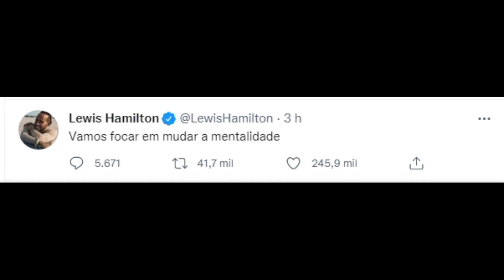Lewis Hamilton responde Nelson Piquet em português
Hamilton responde Nelson Piquet após ser chamado de 'neguinho'
Agência Estado - Esportes
AUTOMOBILISMO | por Agência Estado - Esportes

28/06/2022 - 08H20 (ATUALIZADO EM 28/06/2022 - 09H00)
COMPARTILHE:

A-
A+
Nelson Piquet se referiu a Hamilton como "neguinho"; entidades repudiaram fala do ex-piloto
CLIVE MASON / AFP
O uso de um termo racista por Nelson Piquet para se referir a Lewis Hamilton gerou enorme repercussão e, nesta terça-feira, Mercedes, Fórmula 1 e Federação Internacional do Automóvel (FIA) emitiram comunicados condenando o brasileiro tricampeão do mundo e enaltecendo o posicionamento constante do inglês na luta pela diversidade. Além das entidades, o próprio Hamilton se pronunciou.

"É mais do que a linguagem. Essas mentalidades arcaicas precisam mudar e não têm lugar no nosso esporte. Fui cercado por essas atitudes e alvo durante toda minha vida. Houve muito tempo para aprender. Chegou a hora da ação", escreveu o britânico. "Vamos focar em mudar a mentalidade", complementou o piloto.